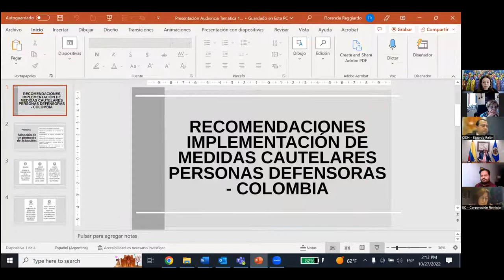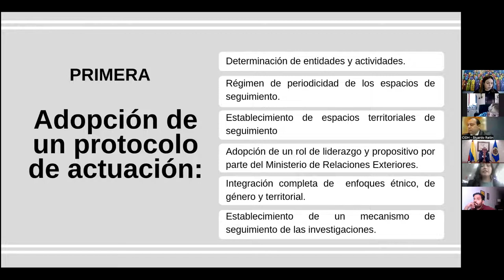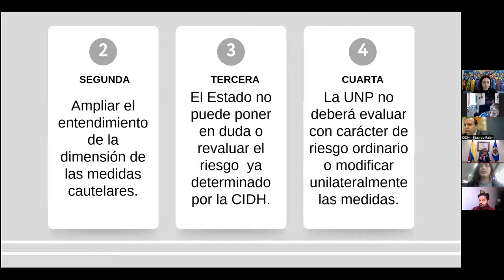15 CO ENG - Implementation of Precautionary Measures for Human Rights Defenders in Colombia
Implementation of Precautionary Measures for Human Rights Defenders in Colombia